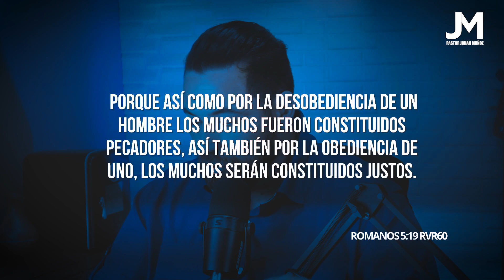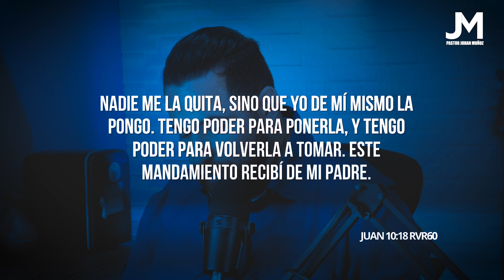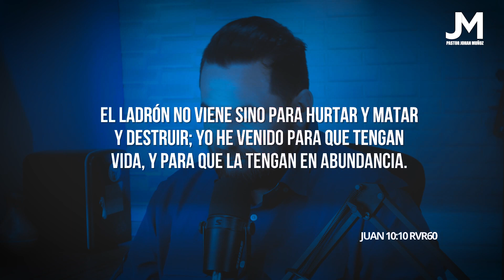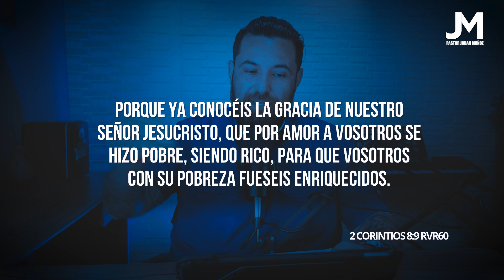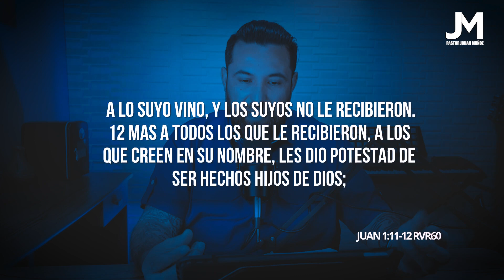Mañanas con Dios | Cara a Cara con Dios | Propositos por los que vino Jesus | 11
En este video te comparto el inicio del devocional diario por 30 dias del Libro Cara a Cara con Dios .

Link del Libro

Si vives en Roatan te invitamos a nuestros Servicios Presenciales:
Jueves 7pm
Domingos 7pm

Pastor Johan Muñoz Iglesia El Shaddai, Roatan